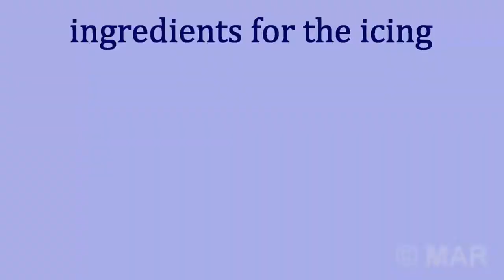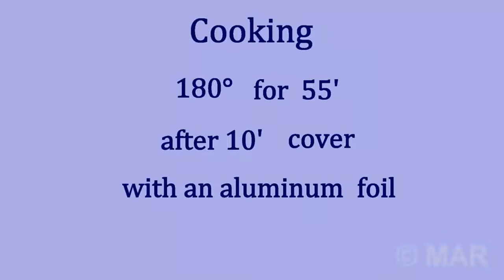EASTER DOVE CAKE WITH SOURDOUGH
The Easter dove cake is a typical Italian Easter cake, the ingredients are similar to Christmas Panettone,it has the shape of a dove,  symbol of peace.